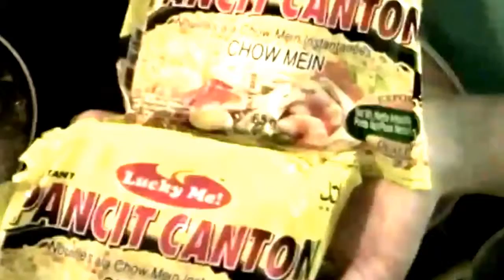Chicken Noodle Soup Recipe | Tasty Soup Recipe | Great Chicken Recipe | Fun Recipes | Holiday Soup